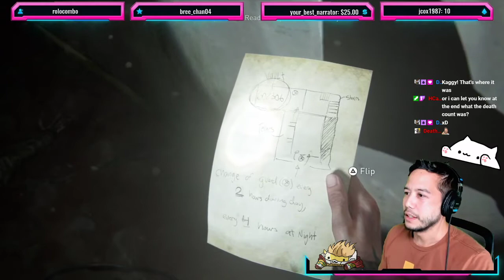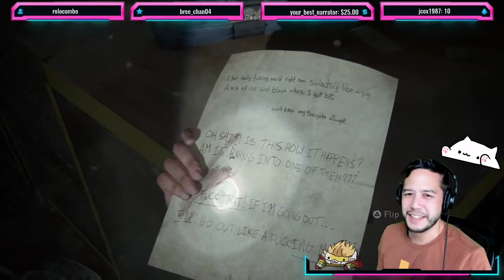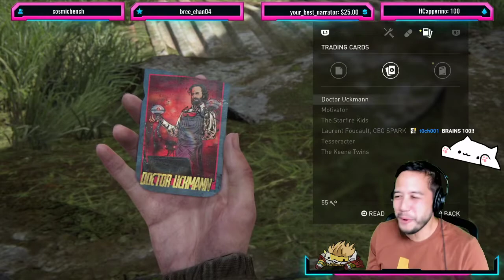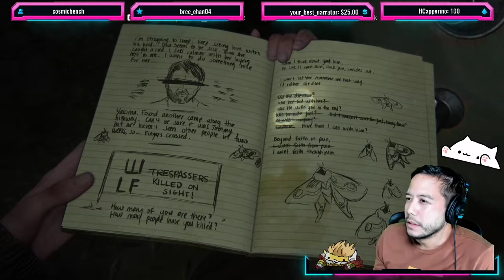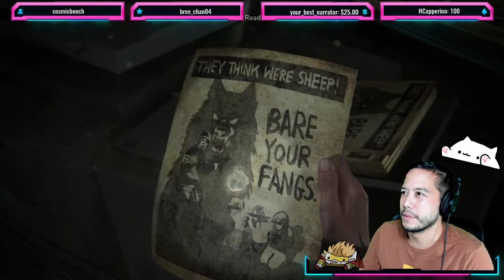Lets play w/ Ricco Fajardo- The Last of Us Part 2, 3rd part!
3rd part of my play through of The Last of Us Part 2 on PS4. Come see what new game I'm playing on my Twitch channel: